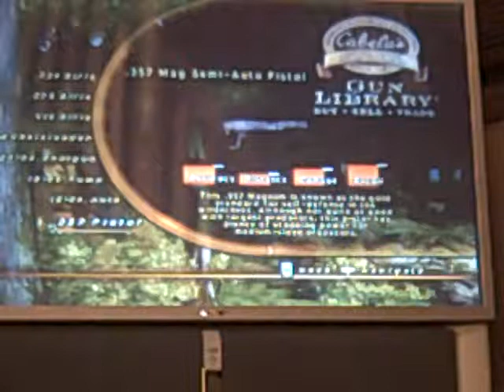gun library.AVI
This is Kobe Schultz's guns in Cabela's Big Game Hunter 2009.